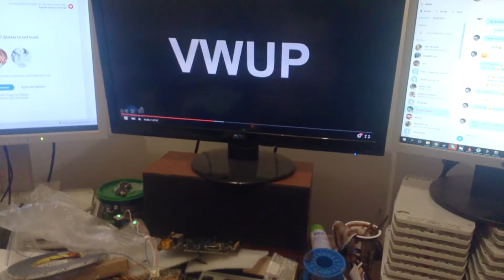Arduino ambilight first alpha test